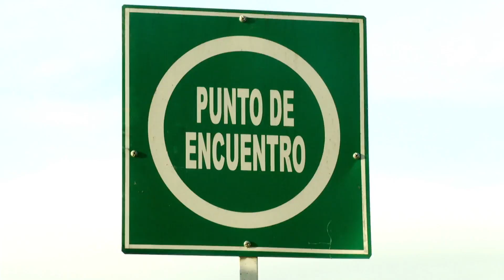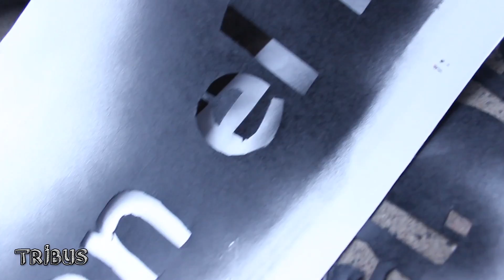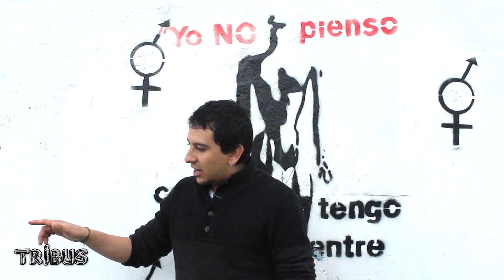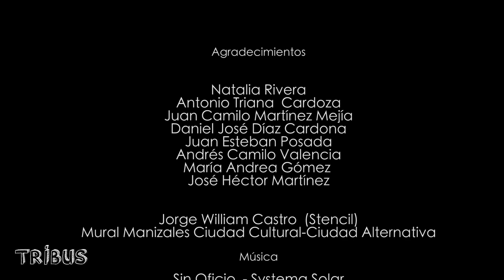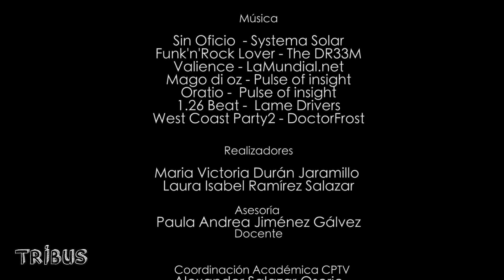Tribus Graffiti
Sinopsis: Las diversas formas de expresión que se vienen manejando son una nueva manifestación de arte, puesto que la ciudad se ha convertido en lienzo. Sin embargo, para algunas personas este tipo de “arte” es vandalismo o rebeldía de algunos jóvenes que quieren rayar paredes y degradar la ciudad. En esté tribus se mostraran las experiencias de vida, la técnica y la proyección que existe alrededor de este tema, contado desde la cotidianidad y a través de imágenes de la ciudad.

Música:Systema Solar - The DR33M - Lamundial.net - Pulse of insight - Lame Drivers - DoctorFrost

Realizado por las estudiantes:
Maria Victoria Duran Jaramillo - Laura Isabel Ramirez Salazar

Centro de Producción de Televisión
Programa de Comunicación Social y Periodismo
Facultad de Ciencias Sociales y Humanas
Universidad de Manizales
2014